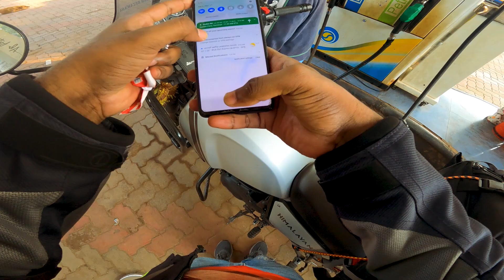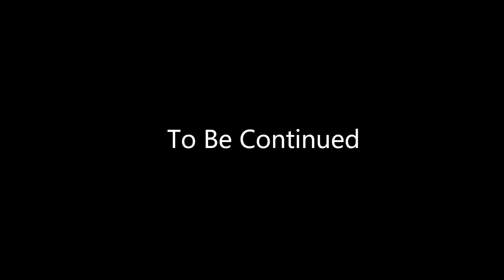Day - 4 || I Shipped My Bike On a FERRY || Goa To Mahabaleshwar || Part -1 || TeluguVlogs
Hi Guys, In This Vlog I've Shipped My Bike on Ferry. As i am travelling from goa to mahabaleshwar , went along this strange experience for the first time.Watch complete video till the end for better experience..